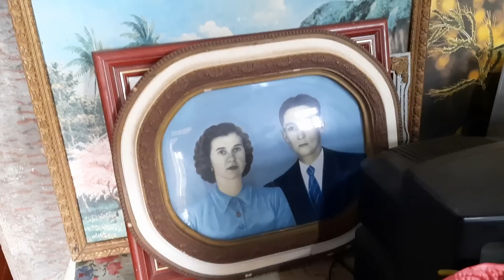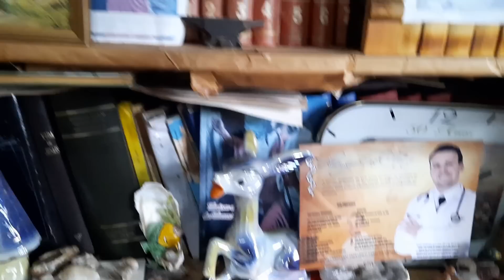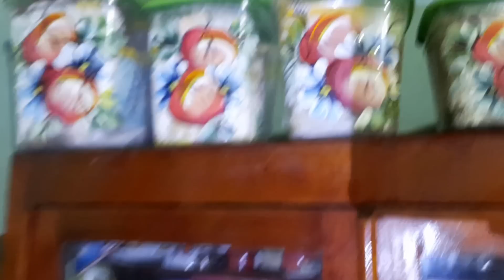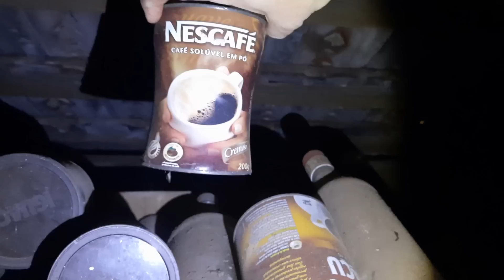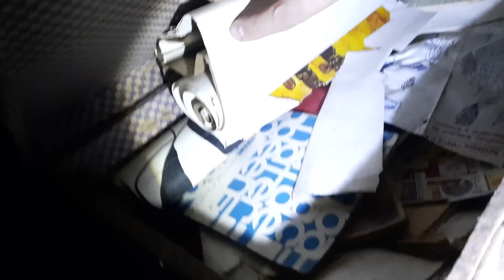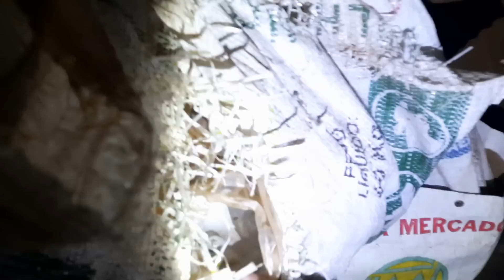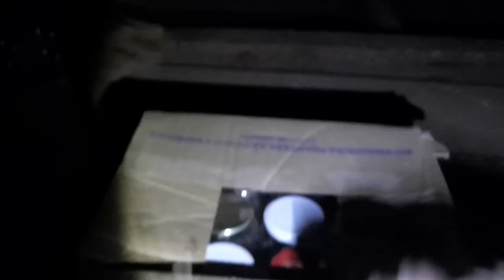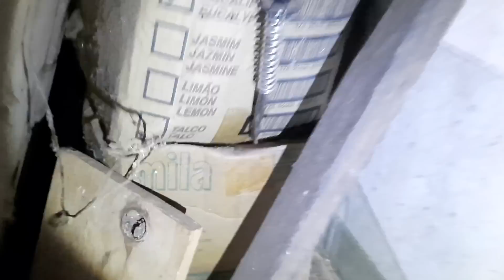Todas as RELÍQUIAS da vovó estão DENTRO DA CASA!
• Domingo, 11 de setembro de 2022.

• Casa antiga maravilhosa com louças antigas, móveis e um sótão lotado de antiguidades. A vovó cuida da casa com muito amor e carinho. Cristaleira com bibelos, louças de casamento e muitas relíquias.

🟧Pix pra quem quiser apoiar nosso canal:
Chave pix (CPF)
Janaina Monteiro Wahlbrinck